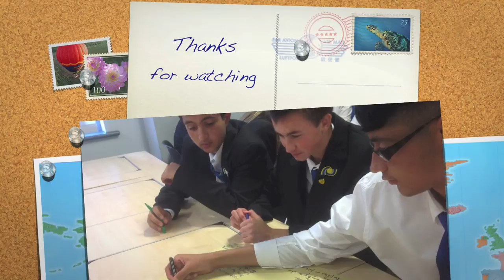Tony Harrison - Long Distance II: Silent Debate followed by Gallery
Students debated the most important lines of Tony Harrison's Long Distance II.

Students debated the merit of different lines in silence, recording their thoughts, linking each other's comments and arguing - all in silence on paper.

Afterwards, we looked at our 'art work' as if in a gallery before adding more thoughts.

Take a look at the end to see what the students thought about the activities.